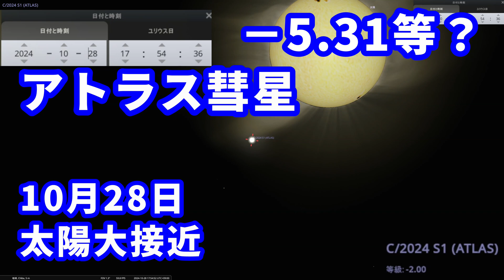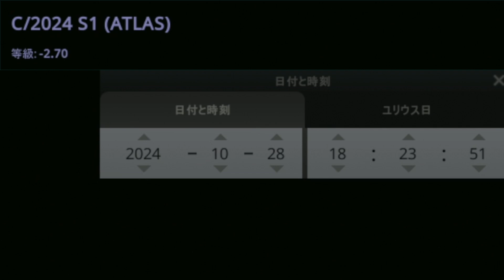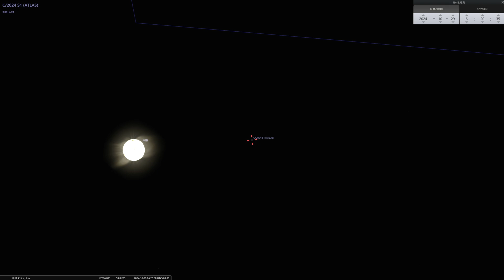－5.31等？ アトラス彗星 10月28日 太陽大接近